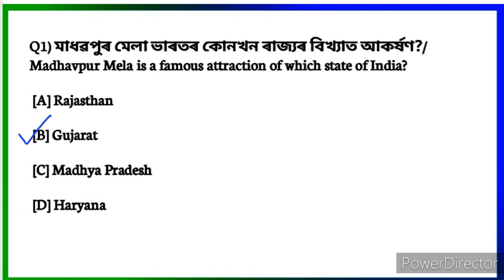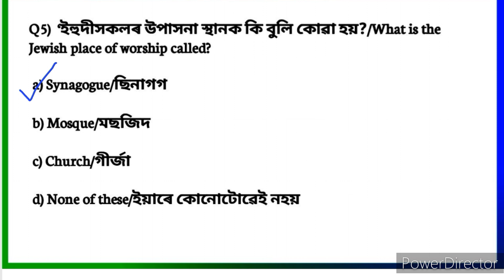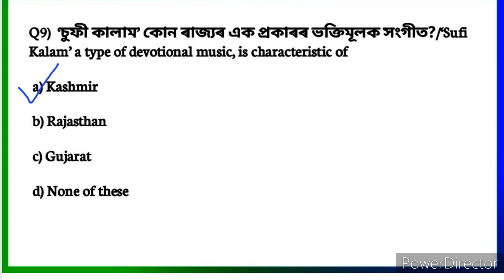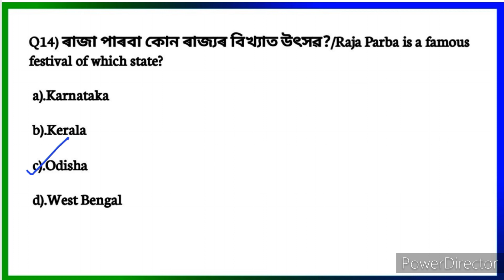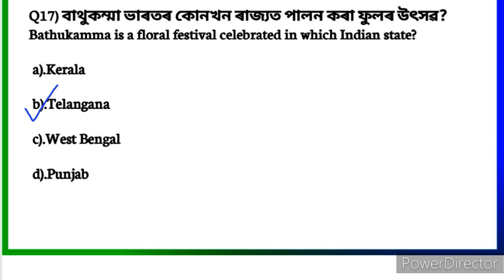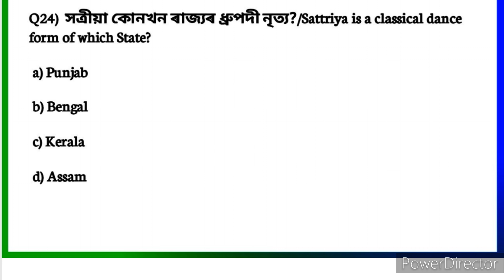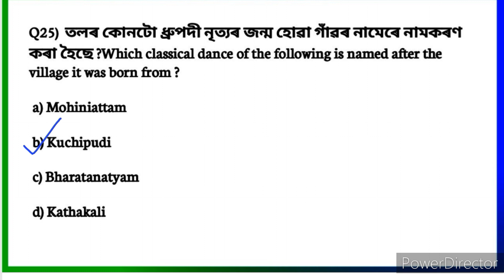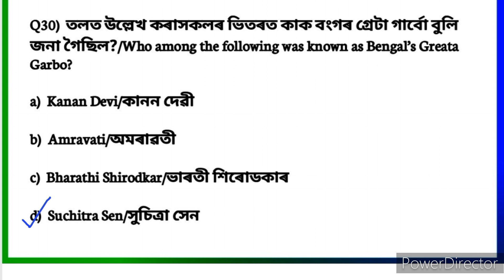DHS exam Grade III & IV Gk।। অসম স্বাস্থ্য বিভাগৰ বাবে প্ৰশ্নোত্তৰ।। অসম জিকে।। Assam DHS Exam Quiz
Video Title:- DHS exam Grade III & IV Gk।। অসম স্বাস্থ্য বিভাগৰ বাবে প্ৰশ্নোত্তৰ।। অসম জিকে।। Assam DHS Exam Quiz

@Scordemy - Assam
@Digital Assam

DHS EXAM GK
Assam DHS exam gk quiz
Department of Health Sciences
Central Level Competitive exams gk
2022 Current Affairs Today
2022 Current Affairs in Assamese
Assam Current Affairs
Assam DHS Exam GK
DHS Exam GK questions in Assamese